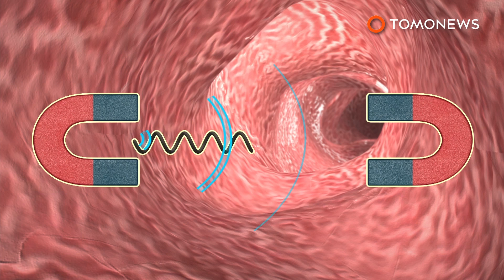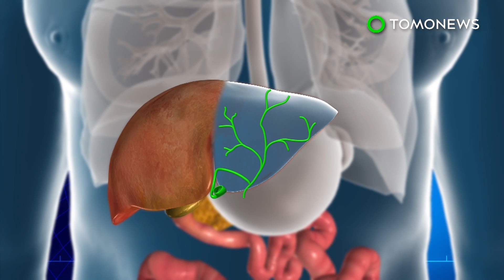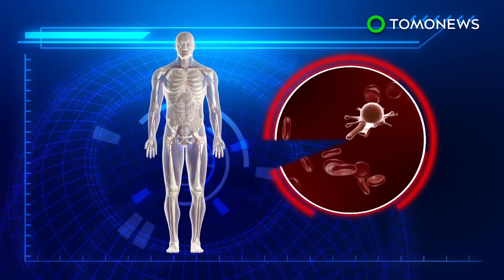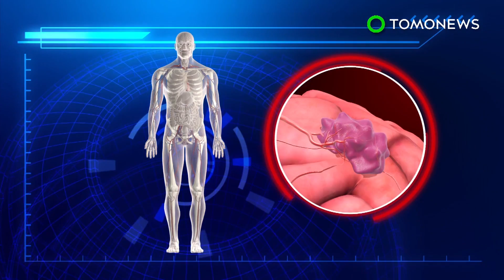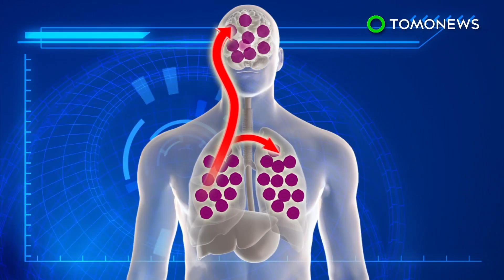Scientists develop microbot that can wipe out cancer cells - TomoNews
HONG KONG — Scientists have transformed an algae commonly used as a dietary supplement into a cancer-eliminating robot.

Details of the research were published this month in the journal, Science Robotics.

Researchers coated spirulina microalgae in iron nanoparticles before inserting it inside a rat's stomach. The iron coating combined with the natural shape of spirulina, allowed scientists to control the and direct microalgae with magnets.

Spirulina emits a compound toxic only to cancer cells. Researchers found it eliminated 90% of cancerous cells inside lab dish after two days.

The biodegradability of robot depends on the thickness of iron nanoparticle coating. The thicker this is, the longer the robot can operate inside a subject.

Lead researcher Dr So Li Zhang told Science it's not ready for doctors to use, reckons it might be ready for use in about ten years.